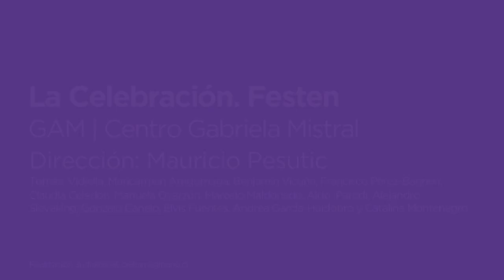LA CELEBRACIÓN. FESTEN